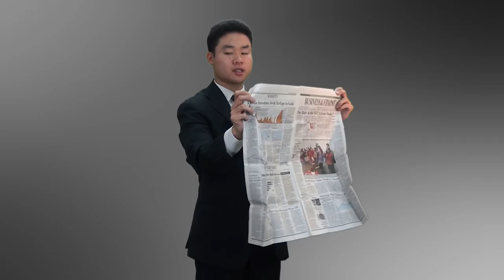Financial Future Magic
Is your financial future as fragile as a thin sheet of newspaper? Michael shows how he can keep your finances intact.